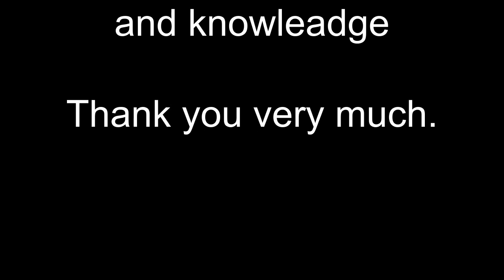ปั่นทางไกล พกอะไร? ในกล่องเครื่องมือบ้าง | Cycling Traders Tips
การปั่นจักรยานทางไกล เช่น Audax ถึงแม้จะมีจุดให้ช่วยเหลือได้ แต่ระหว่างทาง ต้องดูแลจัดการด้วยตัวเอง ควรจะพกอะไรไปบ้าง คลิปนี้ จะเปิดกล่องเครื่องมือ อธิบายอุปกรณ์ที่พกและใช้อยู่บ่อยๆ สำหรับตัวเอง และเพื่อนร่วมปั่นเส้นทางเดียวกัน